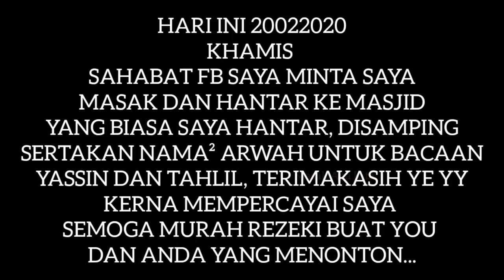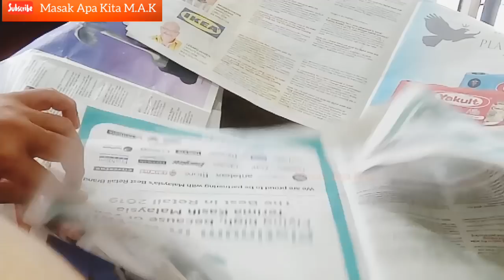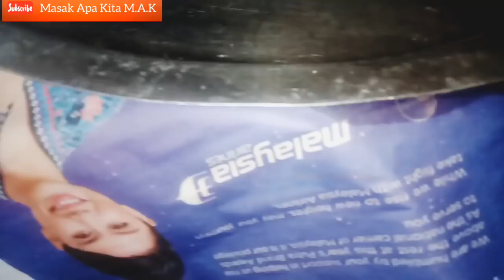Nasi Tomato 5kg 50/Pax | Dalca Sayur | Ayam Masak Merah | Acar Timun Carrot - By MAK Resepi-244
Dan Minta Saya Masak Dan Untuk
Dihantar Ke Masjid Yang Saya Selalu
Hantar Saya Buat Pakej ini setiap
Khamis malam jumaat dan disertakan
Nama² Arwah untuk bacaan yassin
Dan beliau bagi RM saya Masak kan
Terimakasih tonton
Terimkasih tak skip iklan